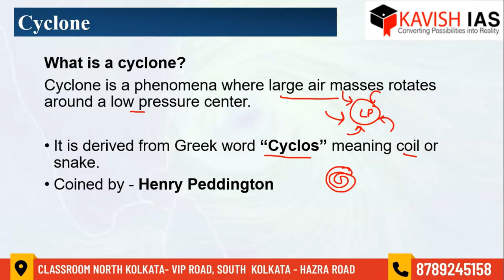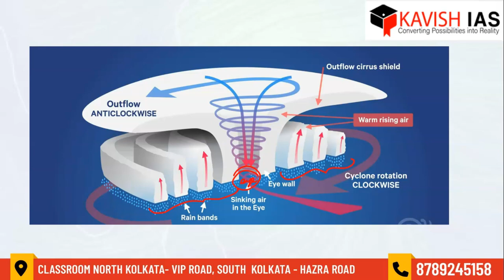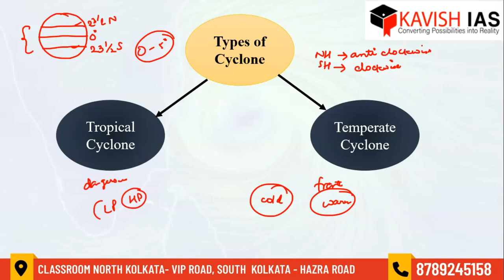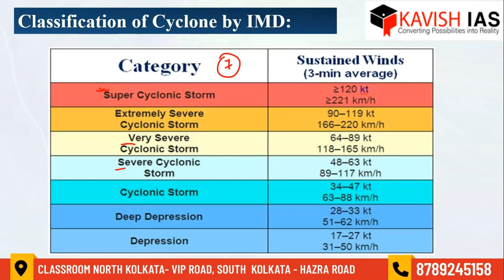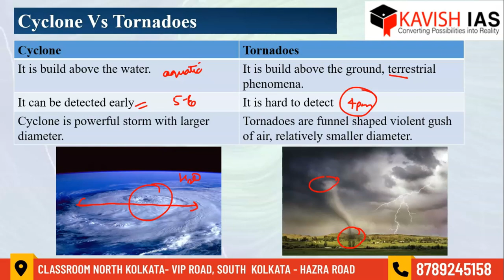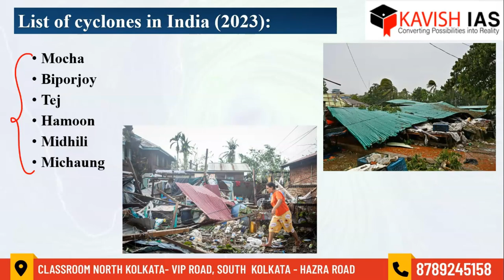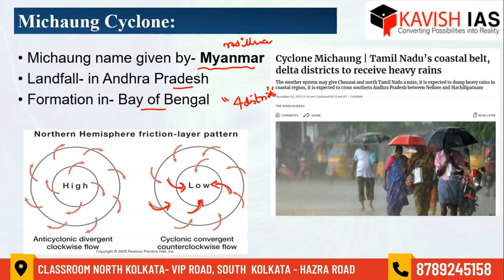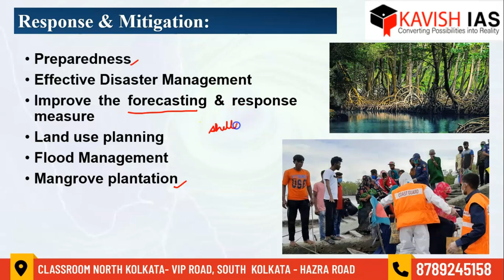CYCLONE MICHAUNG || DISASTER MANAGEMENT || GS PAPER 3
Kavish IAS brings for you the most important topics currently in news and relevant for both Prelims and Mains. The aspirant can stay updated with the current happenings and also have detailed notes and analysis of the same. In this lecture we have covered GS Paper-3 DISASTER MANAGEMENT topic CYCLONE MICHAUNG.

The name of the cyclone ‘Michaung’ was proposed by Myanmar, which signifies resilience and fortitude. This is the sixth cyclone to develop in the Indian Ocean this year and the fourth to form in the Bay of Bengal. Earlier, the Indian Meteorological Department had predicted that Cyclone Michaung was expected to form in the southwest Bay of Bengal on Sunday, December 3.

Admissions Open for IAS 2024/25/26
IAS/UPSC Courses for General Studies and Optionals available

Our Location in Kolkata:
NORTH KOLKATA CENTRE-VIP ROAD
Office No. 2B, 2nd. Floor, Ved Bhoomi, Koyla Vihar Vasundhara, VIP Rd, Tegharia, Kolkata, West Bengal 700052

SOUTH KOLKATA CENTRE- Hazra Road
1st floor CL Bhawan, 56/2 Hazra Road, Dover Terrace, Ballygunge Kolkata-700019